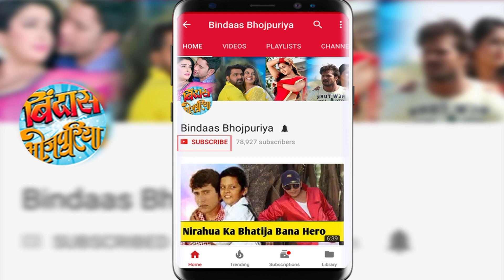Amrapali Dubey की फिल्म में Priyanka Pandit का आइटम सांग | Saiya Thanedar | Bindaas Bhojpuriya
आम्रपाली दुबे की फिल्म में प्रियंका पंडित का आइटम सांग देखिये शूटिंग के फोटो.